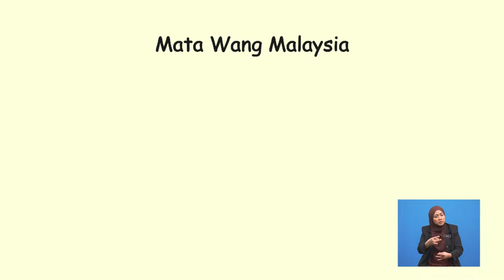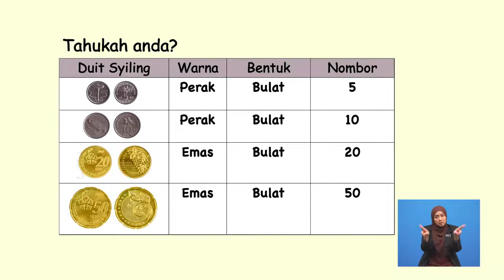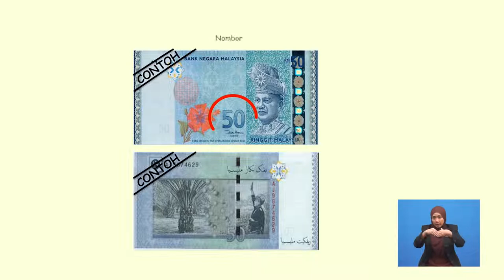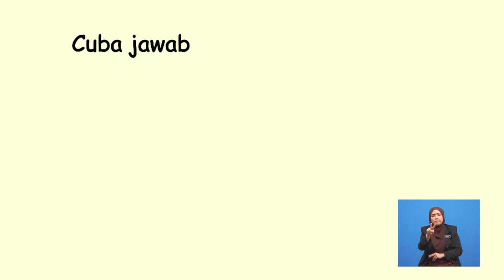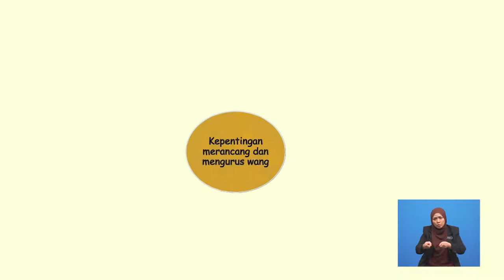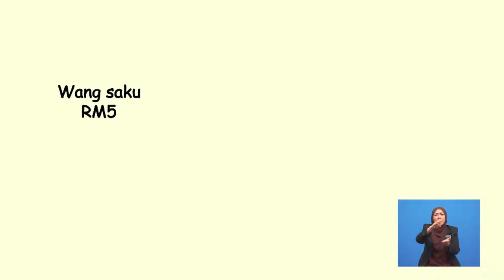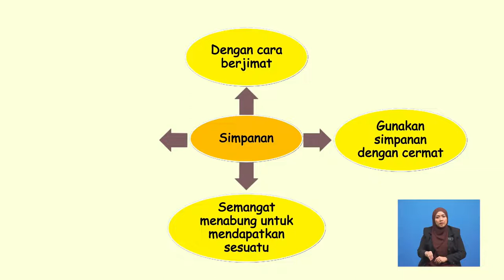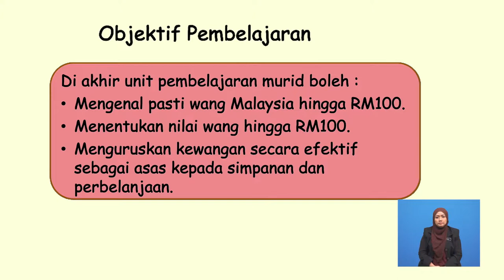Tahun 2 | Matematik | Wang | R069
Tajuk ini membincangkan mengenai wang dan proses asas menguruskan kewangan secara efektif dalam sesuatu situasi yang bersesuaian dengan murid.